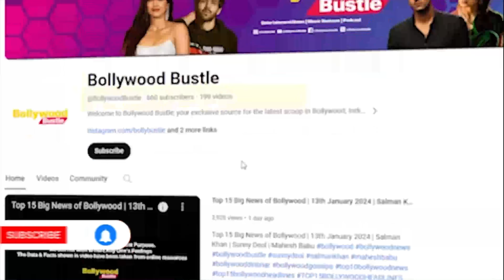Farhan Akhtar and Ranveer Singh Don 3 postponed to year end